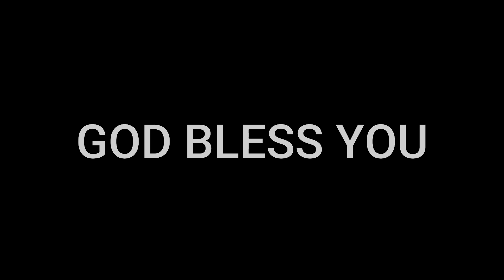Daily Promise | అనుదిన వాగ్దానం | November 05th | Morning Short Message #97 | by Sis.Vijayasharth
06:00pm - 07:00pm.
MEETING ID : 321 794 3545
Passcode     : Jesus